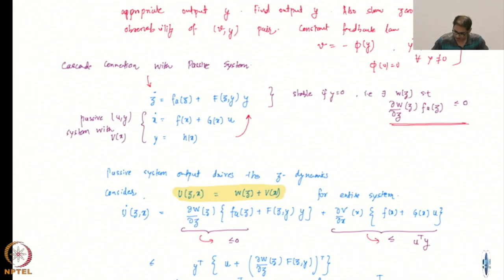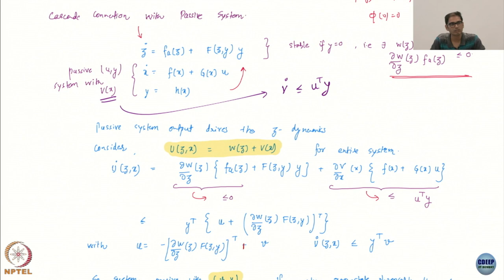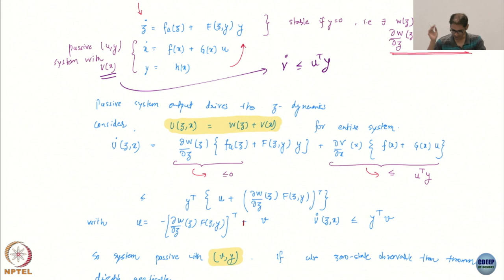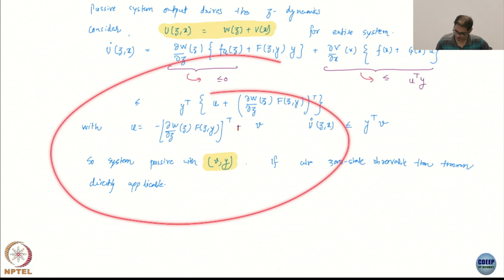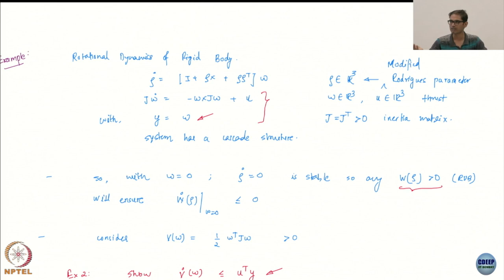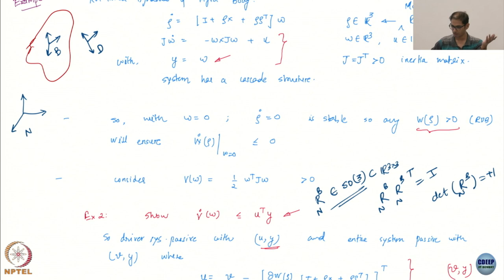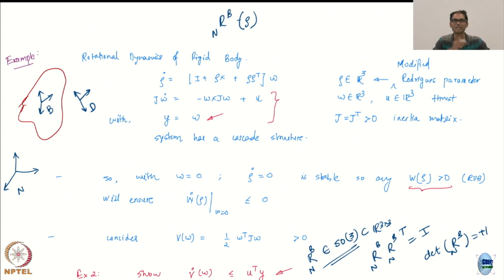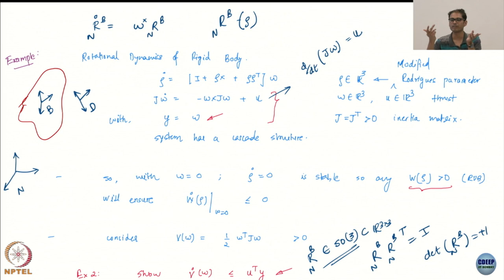Week 8 : Lecture 47 : Passivity based control: Part 6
Lecture 47 : Passivity based control: Part 6